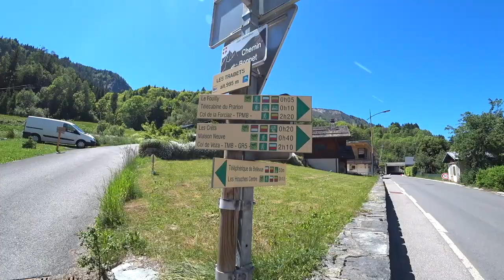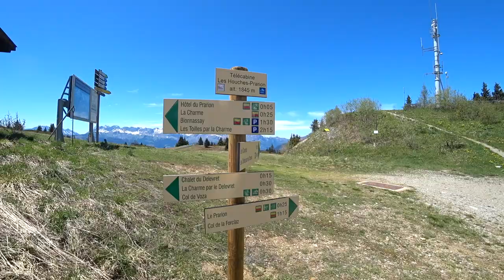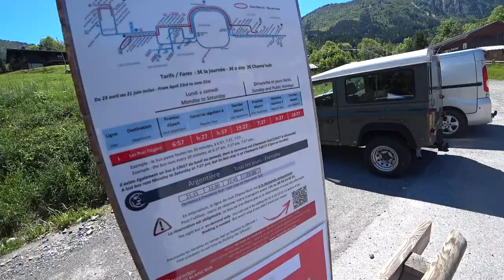The SECRET Hiking Trail In Chamonix In Le Prarion (Normally Just For BIKERS)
. CHAMONIX FRANCE - The mountain bikers thought I was crazy for going walking up this ski lift when it's clearly just a dirt bike track. This hiking trail is normally just for mountain bikers but now it's open to everyone! I think the trail name is Le Prarion.